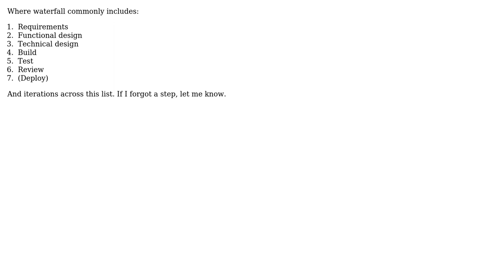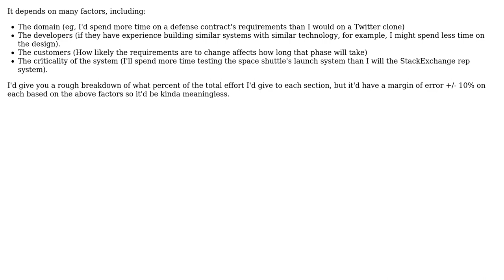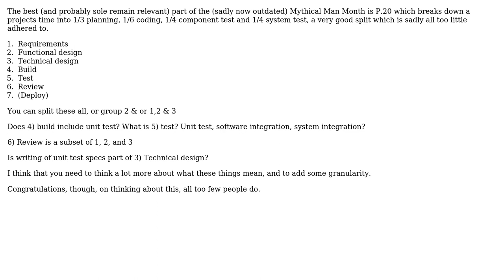Software Engineering: How much effort should be put in each part of a waterfall project?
With thanks & praise to God, and with thanks to the many people who have made this project possible! | Content (except music & images) licensed under CC BY-SA | Music | Images & others | With thanks to user Tobiasopdenbrouw user Mawg says reinstate Monica user Fishtoaster user Bill Michell and the Stack Exchange Network Trademarks are property of their respective owners. You are responsible for your own actions.